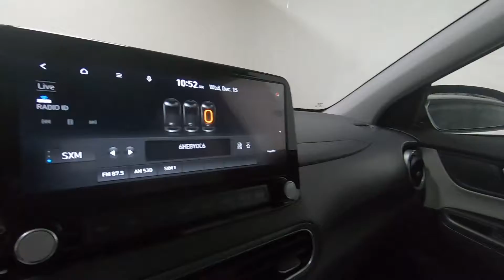2022 HYUNDAI KONA Limited - New SUV For Sale - Columbus, OH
Please visit Ricart Hyundai to view this New LUNAR WHITE 2022 HYUNDAI KONA Limited for sale near Columbus, Ohio.

Stock #: HTN1544

Description:
2022 HYUNDAI KONA Limited
New 2022 Hyundai Kona Suv is For Sale in Columbus, Ohio. This model has a 1.6 L engine, 7-Speed Auto-Shift Manual w/OD transmission, and is finished in White paint. Whatever questions you might have about this vehicle, you can be certain that our sales advisors can assist you every step of the way. On top of that, our financing experts are prepared to help you find the lease or finance option that is right for you. Find us at 4255 S Hamilton Road in Columbus, OH 43125, servicing customers throughout Central Ohio.